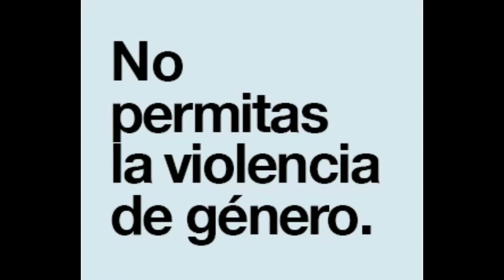Irene Montero Carga contra Catala en el Congreso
Congreso de los Diputados.
22 de Noviembre de 2017.
PREGUNTA de la Diputada Dª IRENE MARÍA MONTERO GIL, del Grupo Parlamentario Confederal de Unidos Podemos-En Comú Podem-En Marea, que formula al Excmo. Sr. Ministro de Justicia: ¿Cómo valora el Gobierno las informaciones públicas que sitúan al Ministro de Justicia, junto al exministro de su partido Eduardo Zaplana y el imputado Ignacio González como parte de un proceso para "asegurar" el puesto de fiscal. Fuente Canal Congreso.
Dura intervención que carga contra el Ministro de Justicia Rafael Catalá.